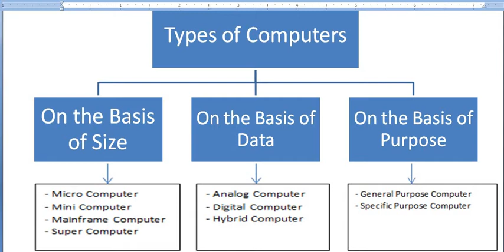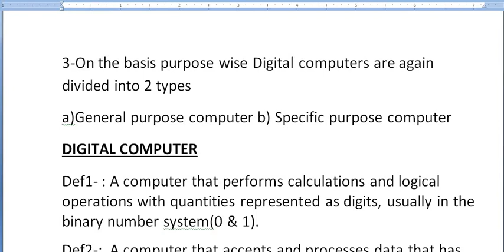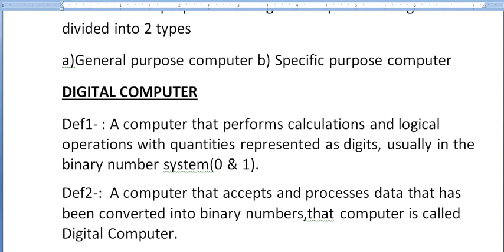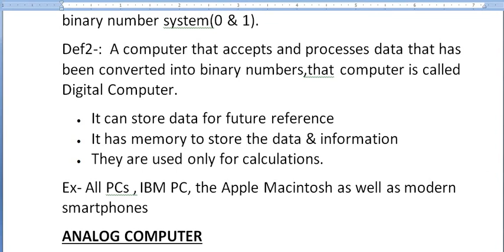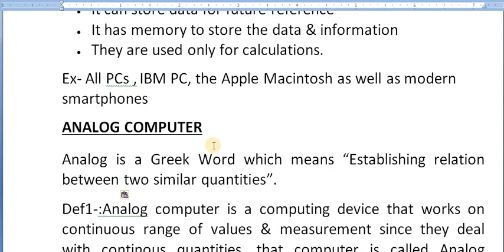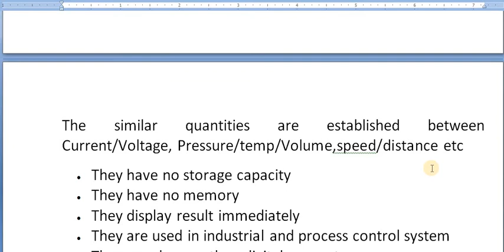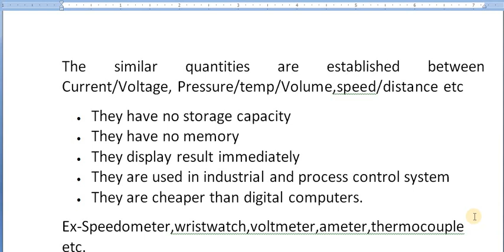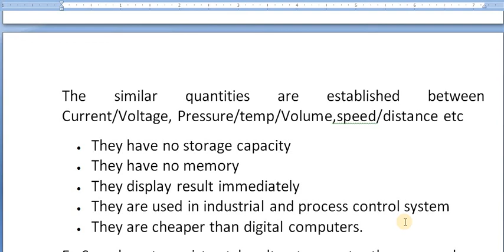COMPUTER FUNDAMENTAL (ODIA & ENGLISH) PART-12 II BY JICE COMPUTER EDUCATION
CLASSIFICATION OF COMPUTERS PART-1 BY PARAMA SIR